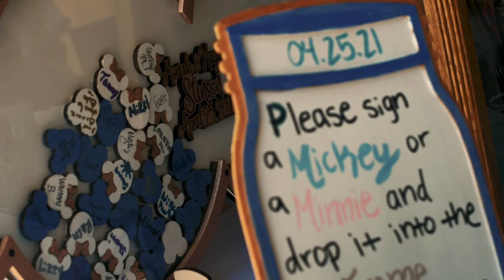Our Wedding 4/25/21 - Moriah & Hayden